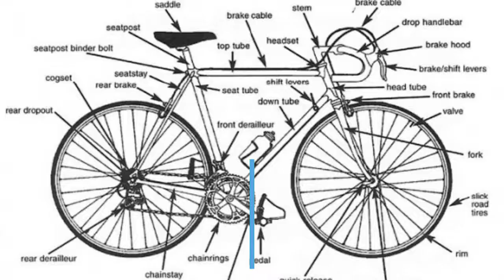Mongoose Switchback Vintage Mountain Bike early 90's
Parts list, Tools and accessories for Mongoose Switchback Vintage Mountain Bike Bike
➤Shifter cables and housing
➤Brake cables and housing
➤Rear Wheel
➤Front Wheel
➤Brake pads (standard use, original part)
➤Brake pads improved performance and wet and cold condition
➤Tires (pavement, light off road) (choose 26x2.1)
➤Tires:(high performance off road) ((choose 26x2.1)
➤Front and rear (set) Shifters (better) (3x7 only)
➤Front and rear (set) Shifters (good) (select 6 or 7 accordingly)
➤Rear Derailleur: https
➤Front Derailleur
➤Crank (choose 42/32/22 tooth type)
➤Freewheel (7 speed)
➤Freewheel (6 speed)
➤Chain (fits 6, 7 and 8 speeds)
➤Headset (Choose 26.4 but it's better to remove crown race and measure inside diameter for sure)
➤Brake Levers
➤Handlebar (25.4 clamp)

Tools we use:
🔧Tool Kits :
Basic, bare minimum
Advanced capabilities, With more tools
Semi Professional has almost everything you need

🚴Bike repair Stand:
Good for the beginner mechanic
Better clamp and sturdier design
Best mobile repair stand on the market

🚴 Lubricants and degreasers:
Chain oil
Oil for Derailleurs, Pivots, Cables, Brakes

📘Best Bicycle repair book on the market
Accessories we use:
🚗Best Car bike rack on the market, easy to install and Safe
🚴Excellent rear bike cargo rack, very sturdy

🔒Locks:
U Lock from kryptonite, great for urban, medium risk
U lock for high risk areas
Chain Lock, good budget safe lock for urban areas
Cable Lock Light duty, suburbs, not for urban areas

💡Lights:
Better: Light set
Best: Light set

💨Pumps:
Mini (good)
Mini (Better)
Floor: (Good)
Floor (Better)

💦Hydration:
Water bottle
Water bottle cage